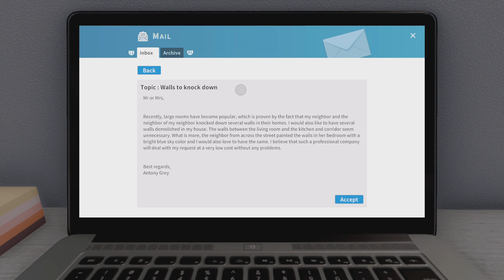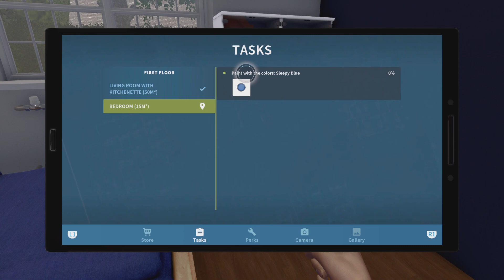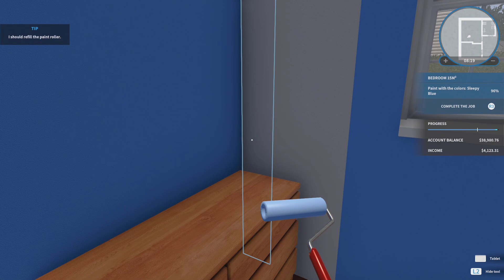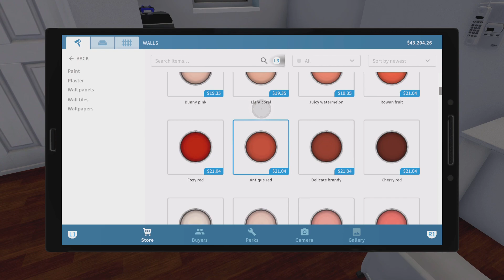House Flipper (More Walls) Episode #4